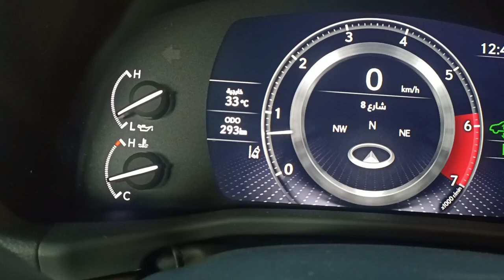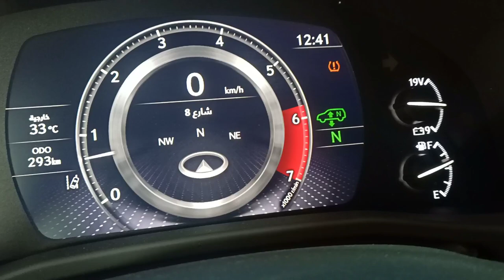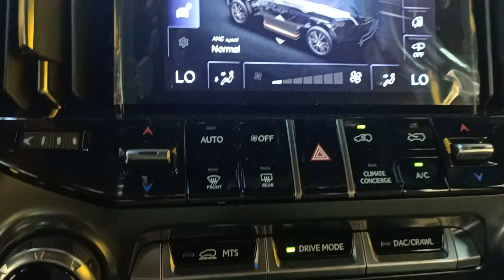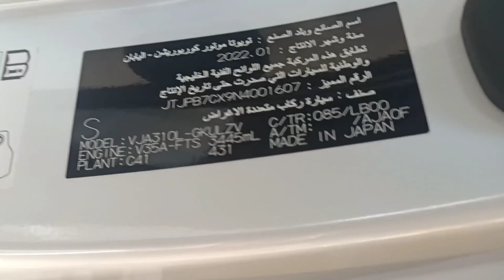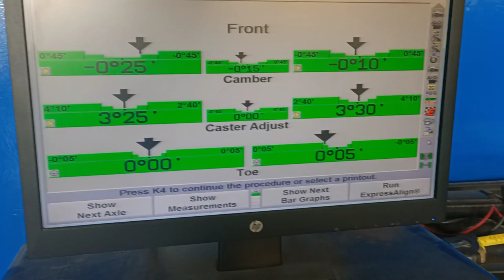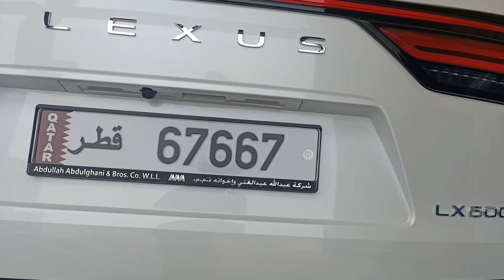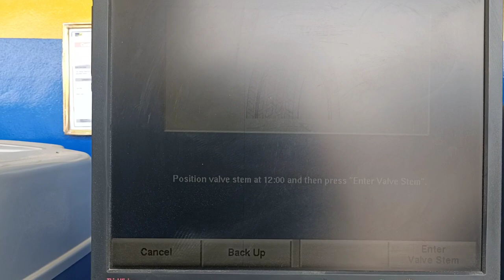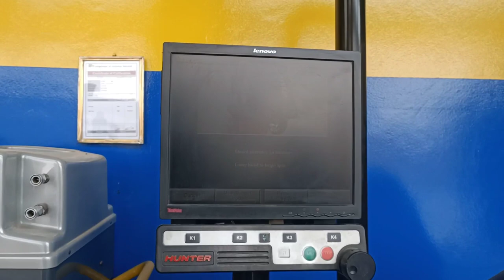NEW LEXUS LX600